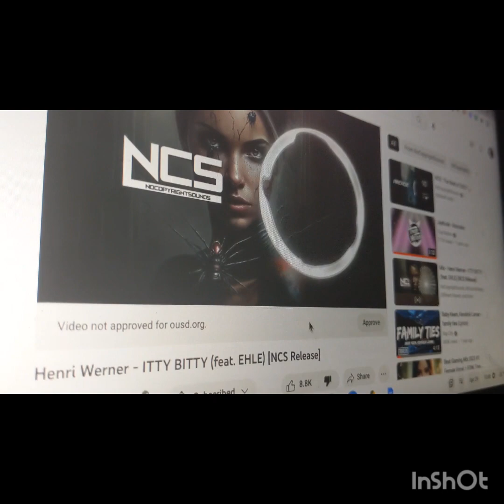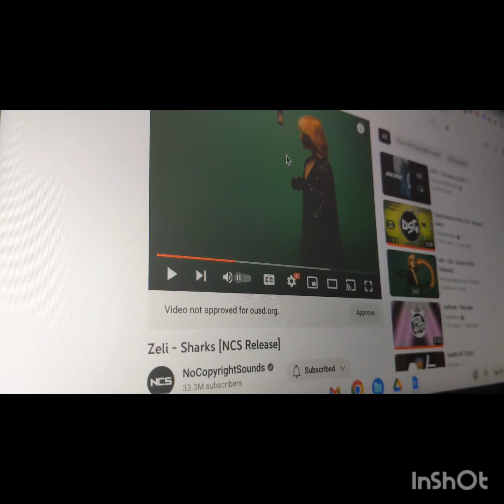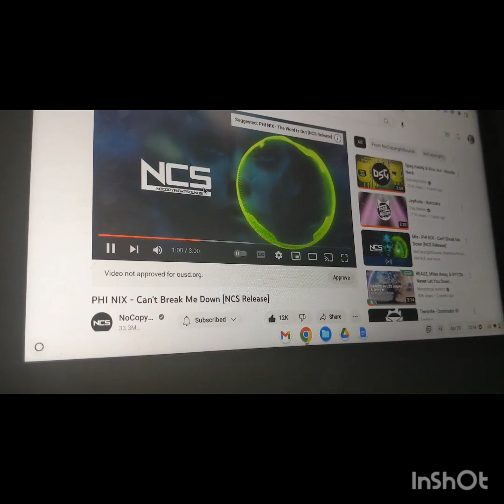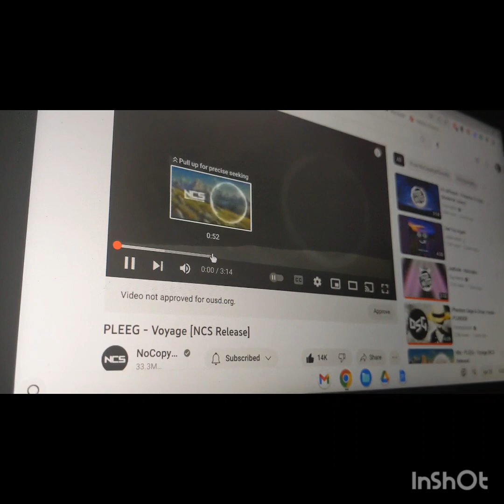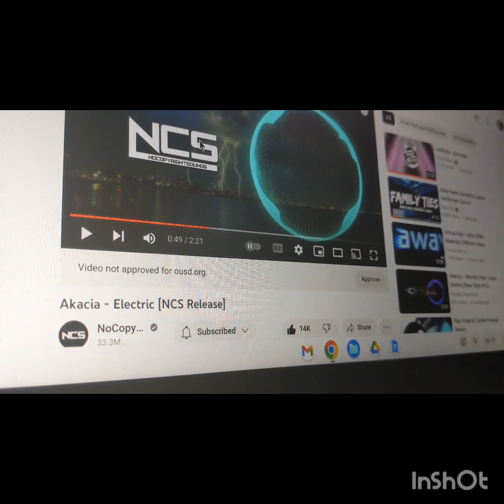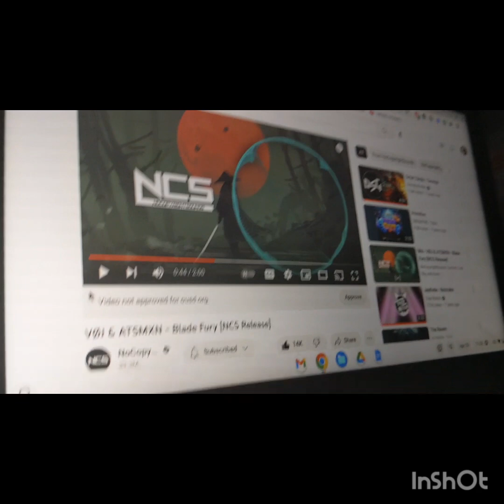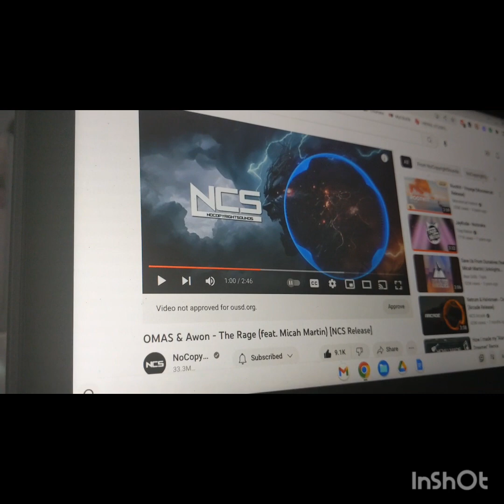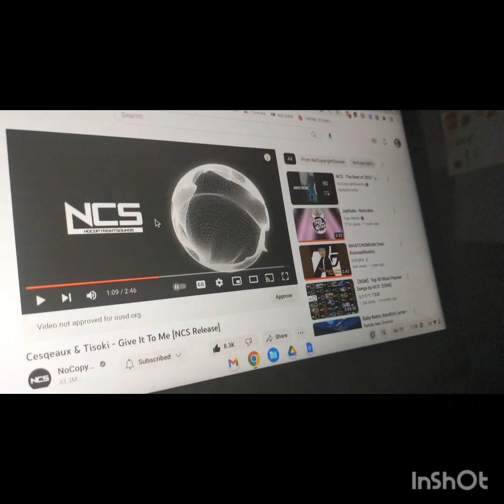Ranking NCS March 2023